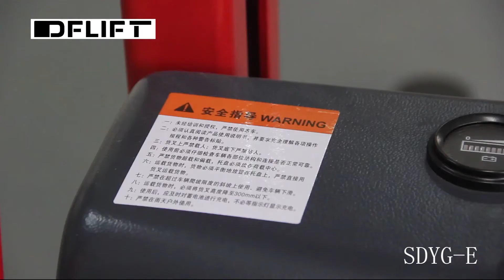Semi electric stacker - DFLIFT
DFLIFT Semi electric stacker
Capacity: 1000/1500/2000kg
Lifting Height: 1600~3500mm
Min. Fork Height：88mm
Fork Length: 1150mm
Power: battery drive